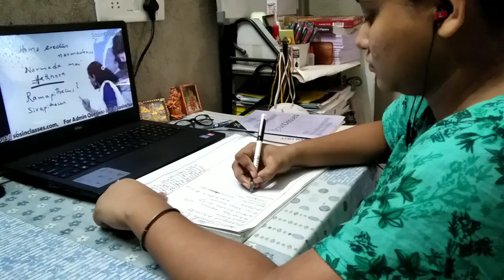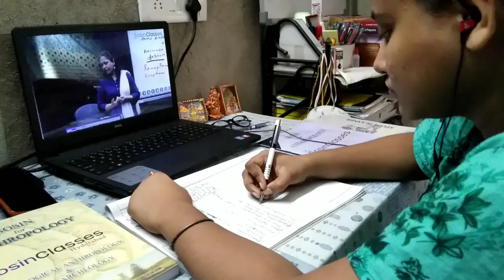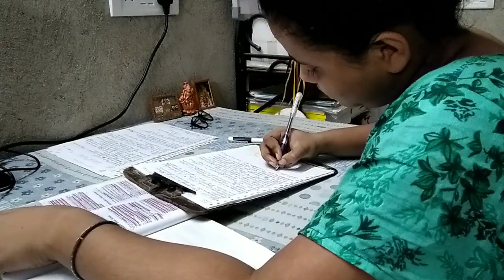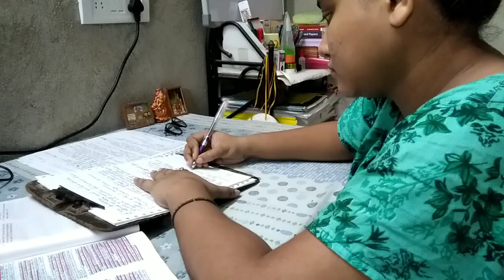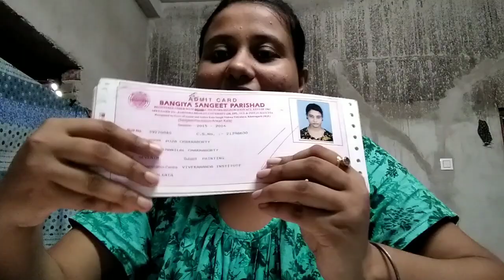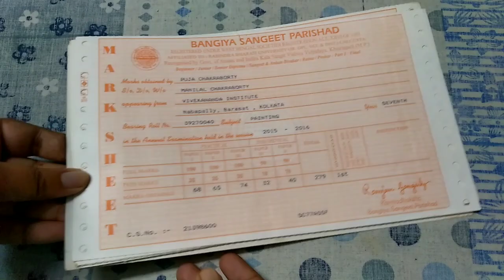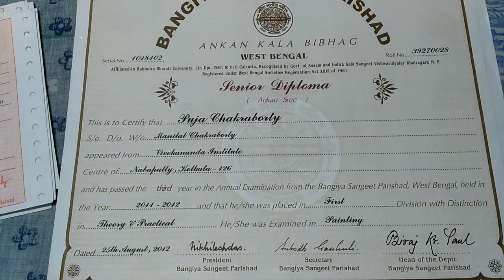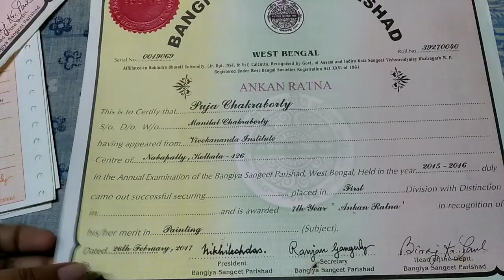Day 6 Vlog (Thursday) : My Painting Certificate from Adya to 7th Year(15 years) |Puja Chakraborty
Day 6 Vlog : Anthropology class, note making, my painting result, certificate, journey, niece, nephew, illness😢, resting😴